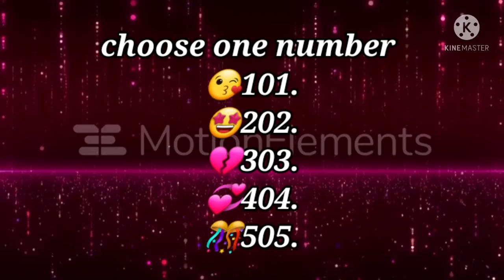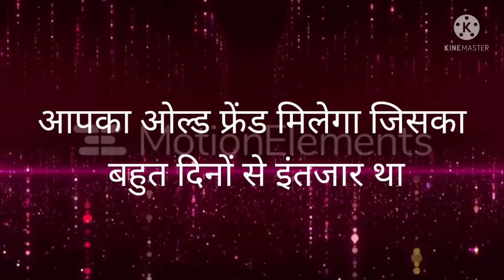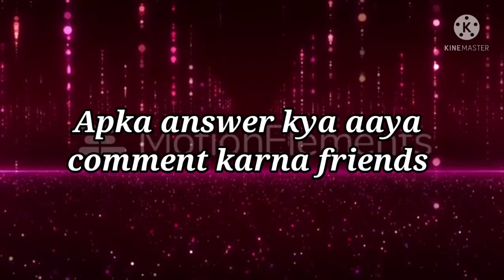Love Quiz game | Love test | choose one number